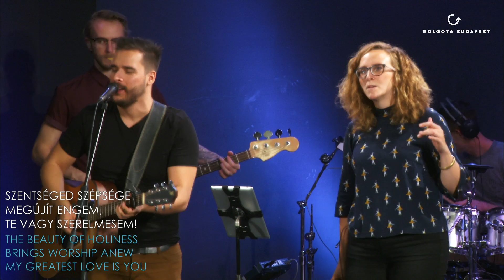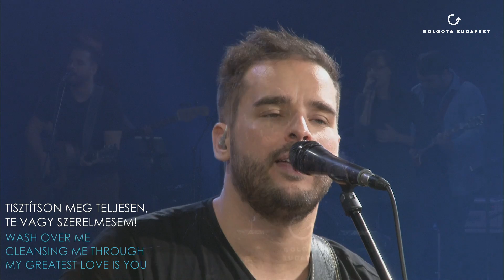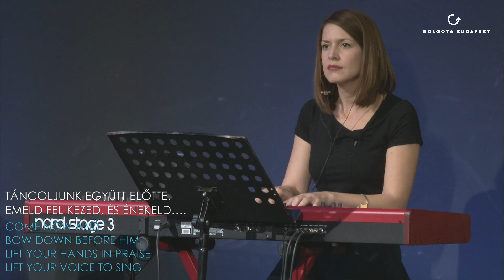2018.10.21. Vasárnap délelőtt: Dicsőítés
Dicsőítésvezető: Hellinger Andris
01:28 – Minden új nap
05:46 – Mert az Isten jó
09:49 – Áldjad, lelkem
14:12 – Egy hangon
20:21 – Aki szereti Őt